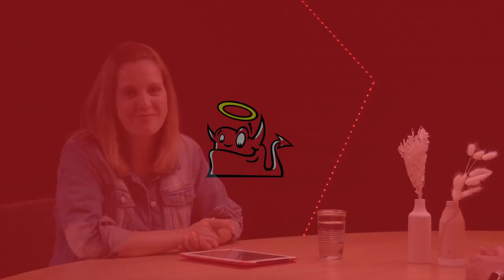ŠOKkast: Miha Hercog #1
Prvi je vroči stol zasedel najbolj zaželeni samski moški v Sloveniji ta hip: Miha Hercog. V iskrenem pogovoru nam je zaupal, kako je prišlo do medijskega razkritja razhoda, v kakšnih odnosih sta s Sašo Lendero in kako je vse skupaj sprejela hčerka Aria.